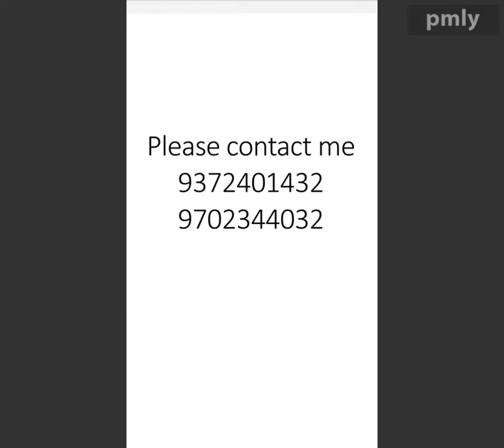P.O.P AND P.V.C SHOP NAVADE COLONY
CONTECT ME